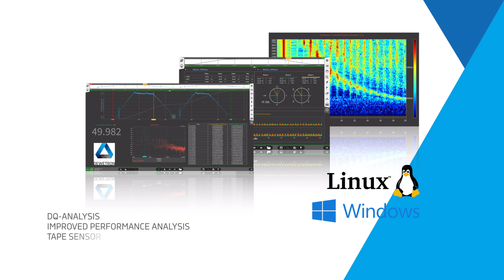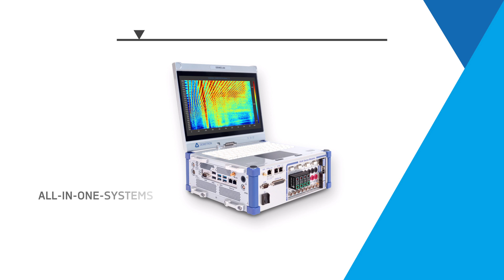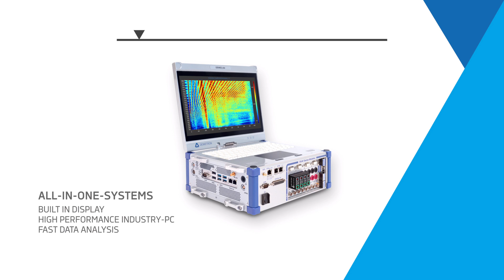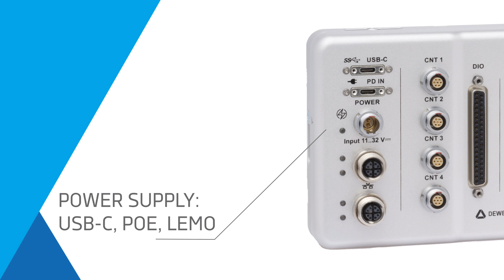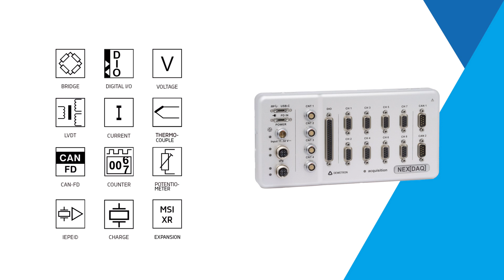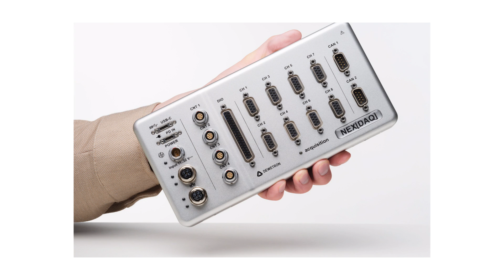DEWETRON - NEX[DAQ] presentation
Ta-da! Let us introduce you to our new product: the NEX[DAQ].
It is our compact, versatile and robust DAQ system and the MUST-HAVE for every measurement and maintenance engineer. Whether you have service, maintenance, monitoring or RnD tasks, the NEX[DAQ] is your reliable partner for your measurement tasks.